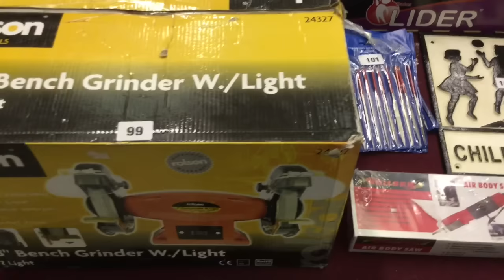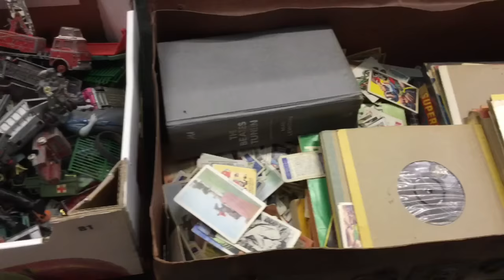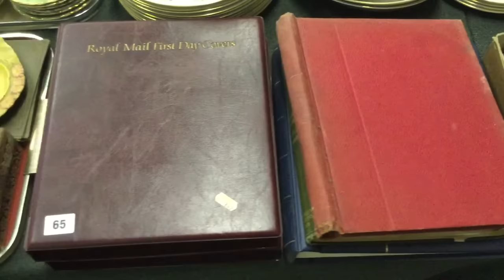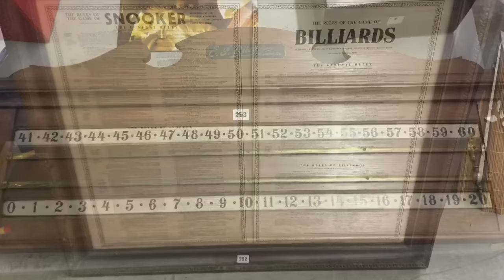Churchgate Auctions General Sale 14 May 2016